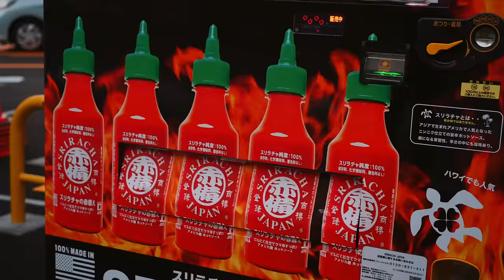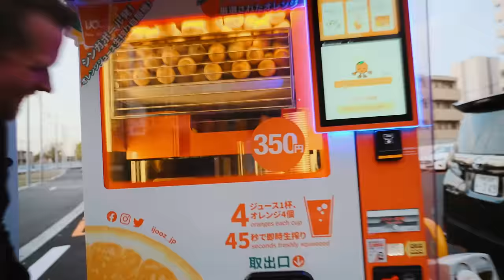The Next Chapter 📖 of Life in Japan EP 258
April in Japan is the time of new beginnings, and for us with a new house, a new school year and the blooming of the sakura, it's a brand new chapter for our Life in Japan.

Ruth's Instagram: RuthReutter